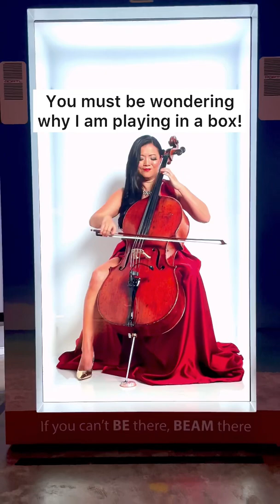This Cello Player Will Shock You! 😱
🔥Share this with a friend because this is a shocking viral post! You won’t believe what happens at the end!! Check out @protohologram @clark_is and @blackburn_international making this happen! Special thanks to my amazing agent @garyarbuthnot for including me in this project